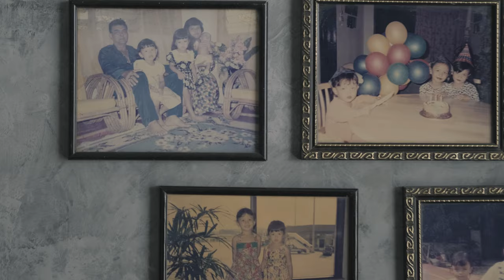Raya Short Film by Kekasih